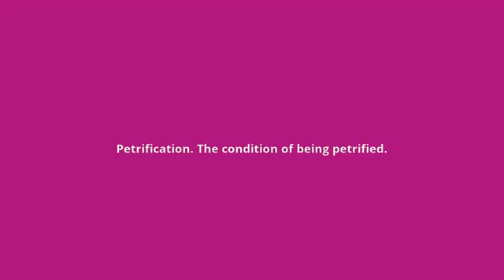what is the meaning of petrifaction